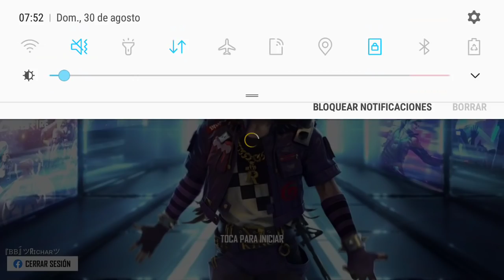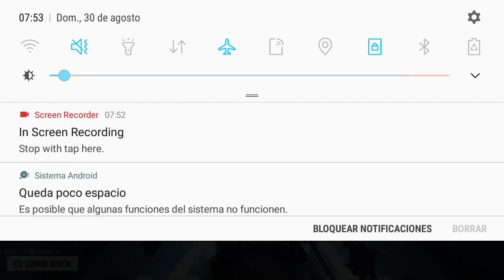Free Fire presenta error de red al iniciar 30 de agosto de 2020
Hola amigos queria avisarle a todos por si piensan que es su wifi o compañia telefonica peeo no, es el juego por ahora se que region Sudamerica comenten quien mas padece esto gracias por ver el video